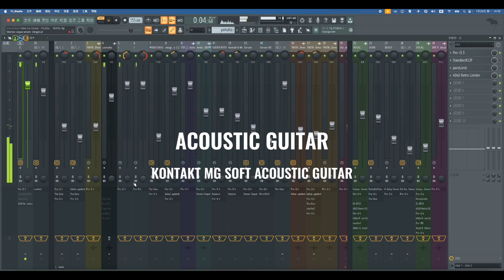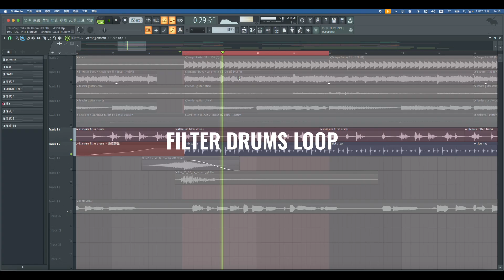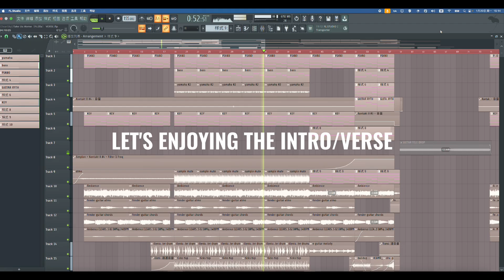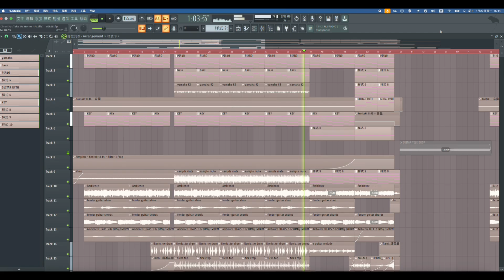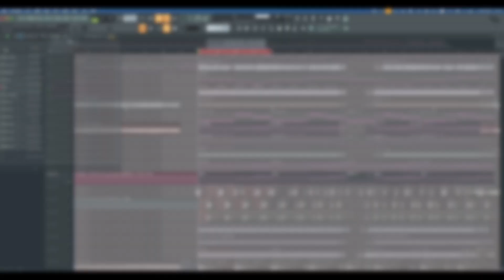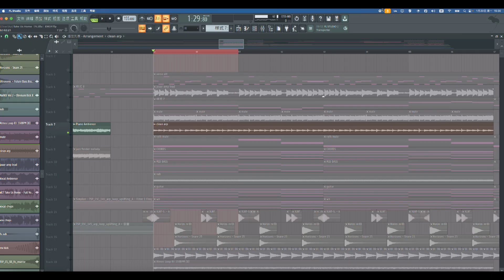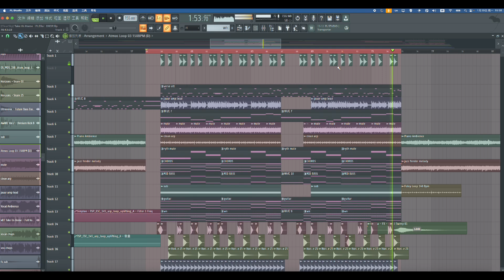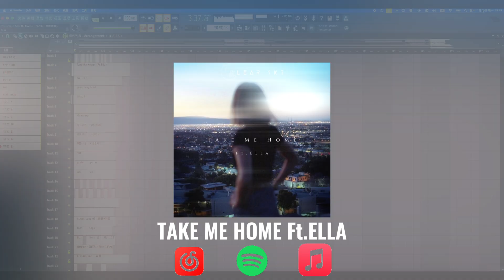HOW TO MAKE MELODIC DUBSTEP LIKE (DABIN/SAID THE SKY) | FL STUDIO 21